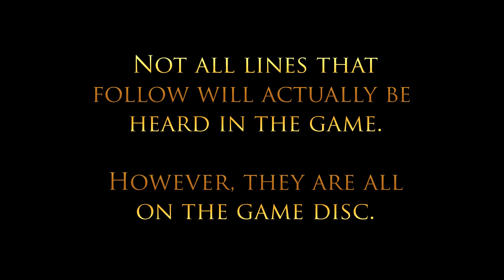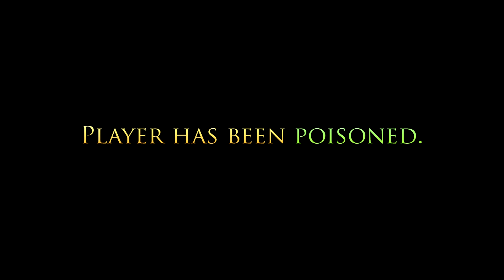KotOR1 Female PC Lines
Not all of these play in the game but they are in the game files.

Which lines have YOU never heard in the game?